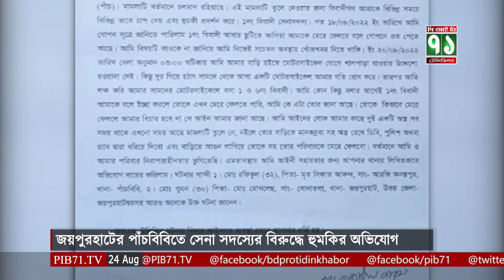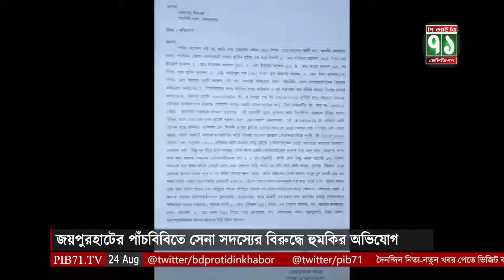জয়পুরহাটের পাঁচবিবিতে সেনা সদস্যের বিরুদ্ধে হুমকির অভিযোগ